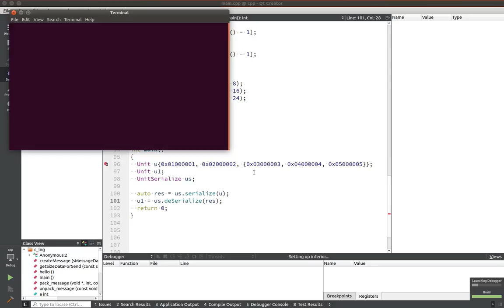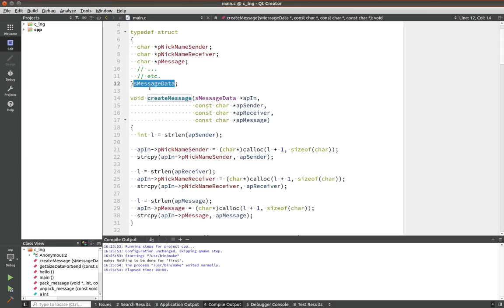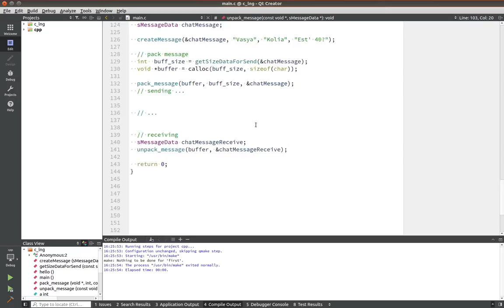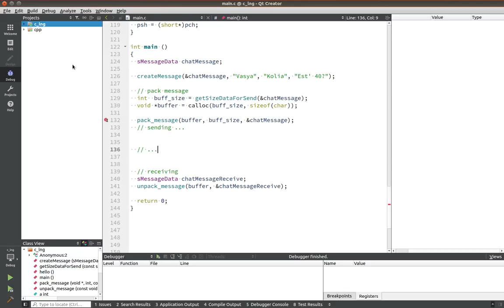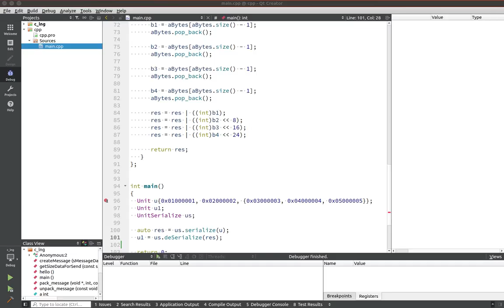Вопрос - ответ #2 - Что такое сериализация? Зачем она?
WebMoney
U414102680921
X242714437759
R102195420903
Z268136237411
Большое спасибо за помощь.
Всем привет! В сегодняшнем видео в общих чертах узнаем что такое сериализация в программированнии, зачем она, и где применяется. Рассмотрим пару простых примеров реализации.